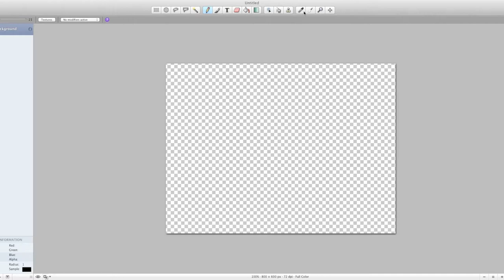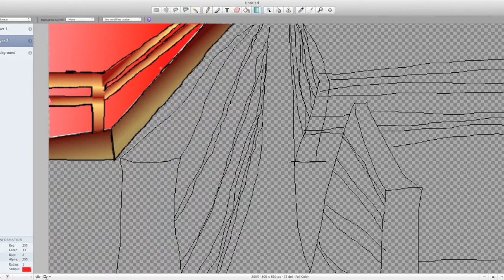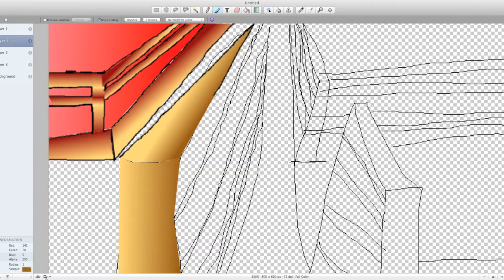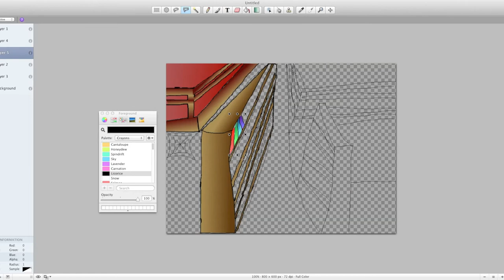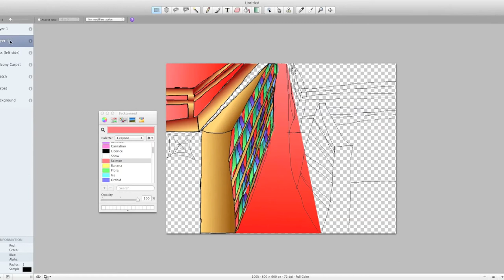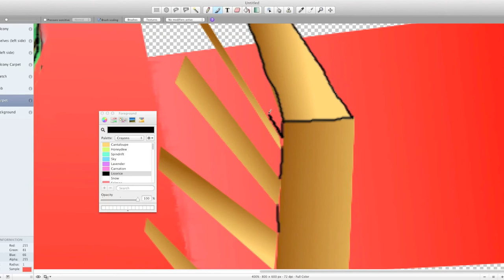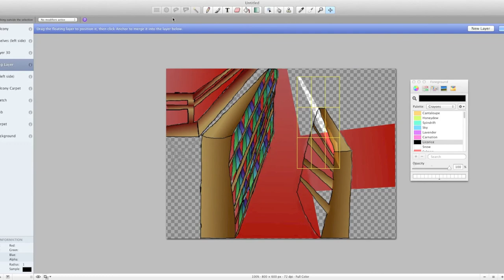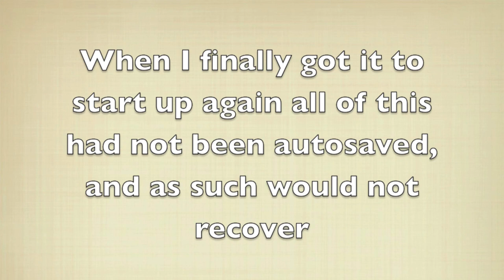Library speedpaint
This is a video of me using Seashore to create a library.
Thanks to eggbot3000 for inspiration
No thanks to Seashore for crashing and making me lose all my work
Well, I hope you enjoy the video. I recorded using Quicktime X (Mac), and used GarageBand and iMovie to produce the video (MegaSavageBoy's probably gonna hate me for the music xD)